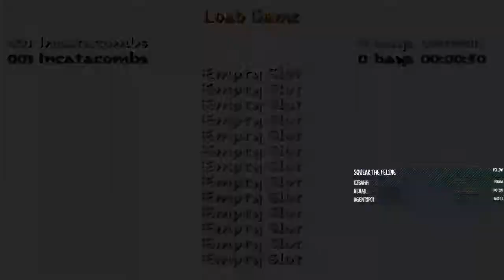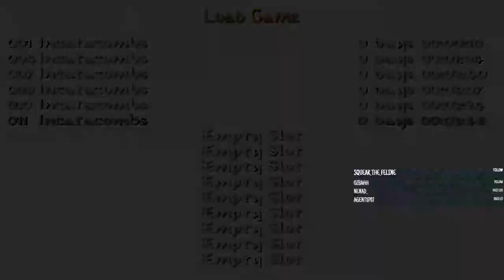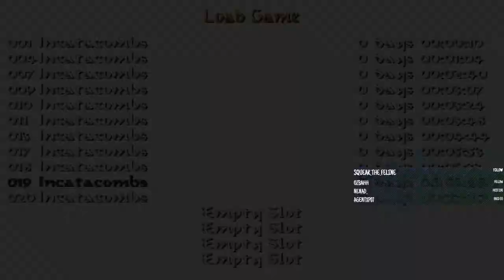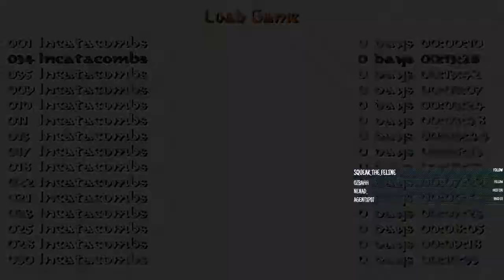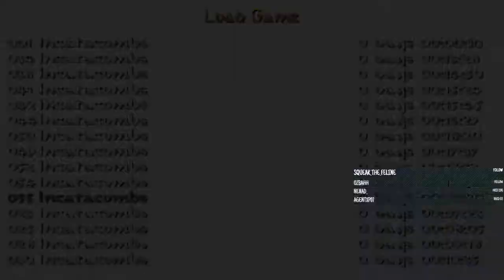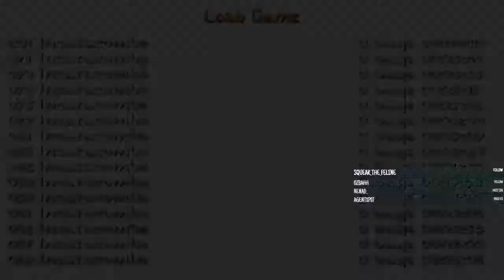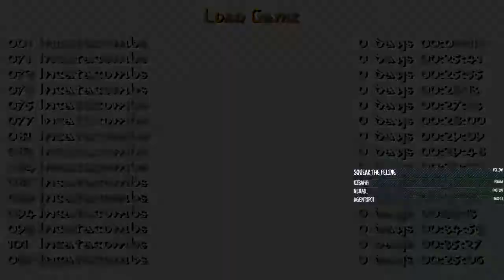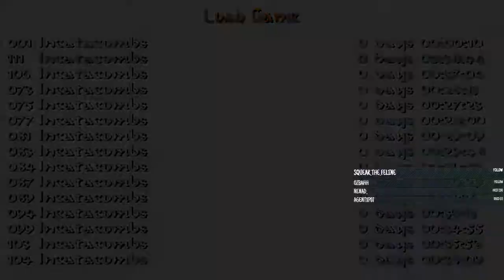Tomb Raider: Back to Basics 2008 - Incatacombs (Niveles de autor)